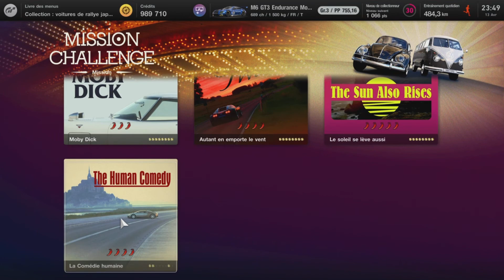Gran turismo 7 mission course d'endurance d'une heure a red bull ring